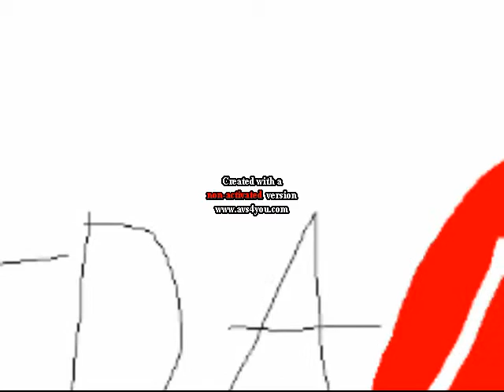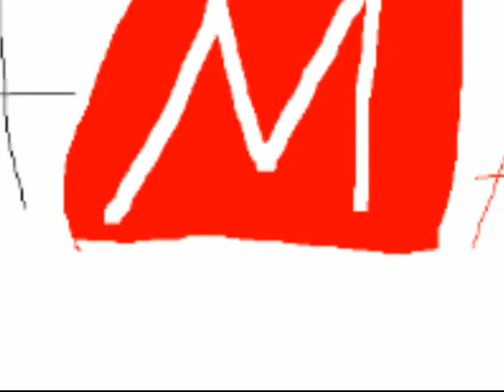AdaMario Films Logos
There Are Logo Variants Coming!